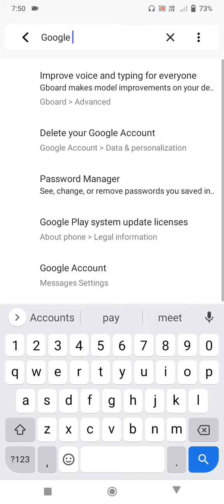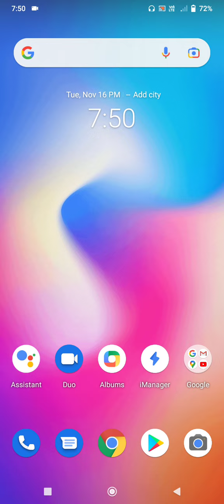Vivo V9 Google Assistant